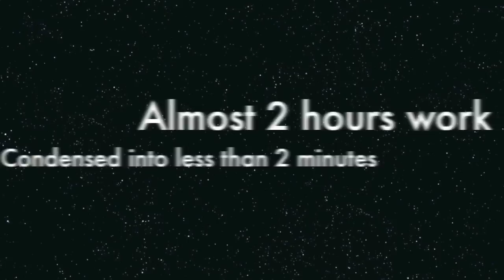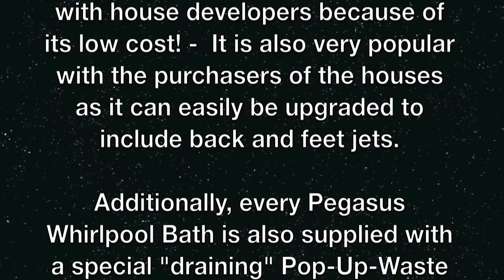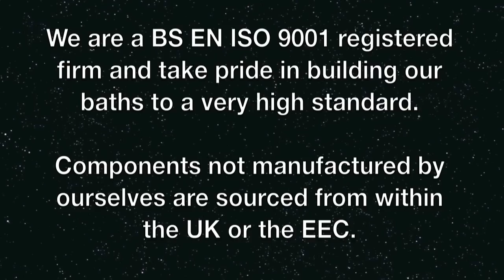Make an 8 jet whirlpool bath in less than 2 minutes - Newport sensation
The manufacture of a Pegasus "8 jet" Whirlpool Bath. Two hours work condensed into less than  2 minutes.
Timelapse video using a Canon 5d2 Camera - Background music from the Fat Cats CD by the legendary Jazz Saxophonist,  Johnny Hooper.